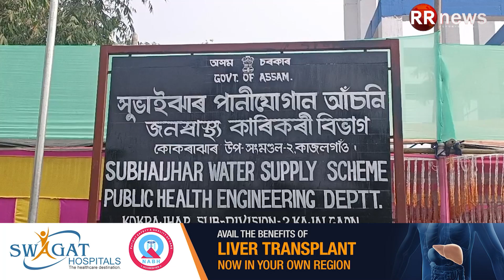চিৰাঙৰ সুবাইঝাৰত জল জীৱন মিছনৰ অধিনত পানী যোগান আঁচনীৰ আনুষ্টানিক উদ্বোধন কৰে জয়ন্ত বসুমতাৰীয়ে।